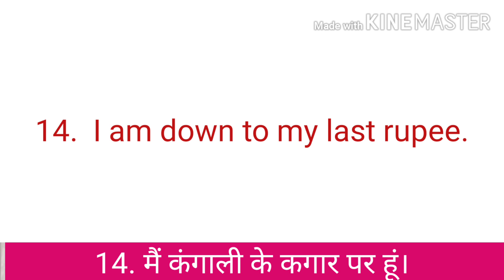Model Sentences - II Daily use English Sentences-SET-2 ।20 प्रतिदिन बोले जाने वाले वाक्य